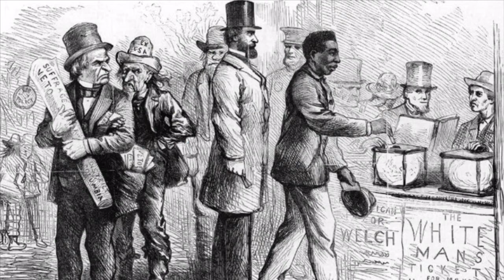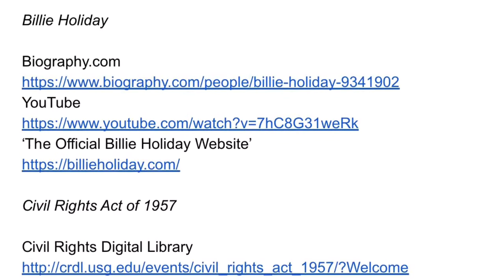Billie Holliday and the Civil Rights Act of 1957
Hollyn gives her take on these two topics.